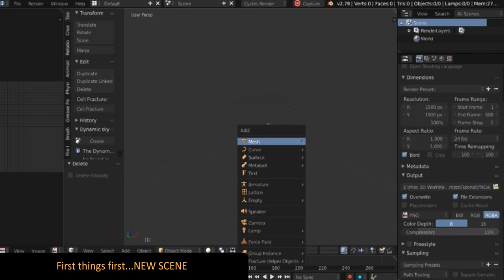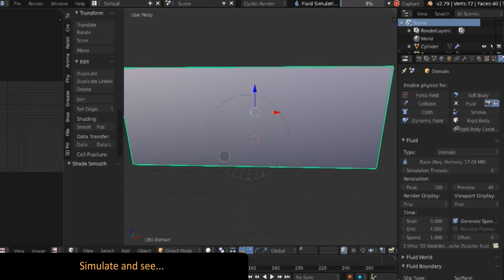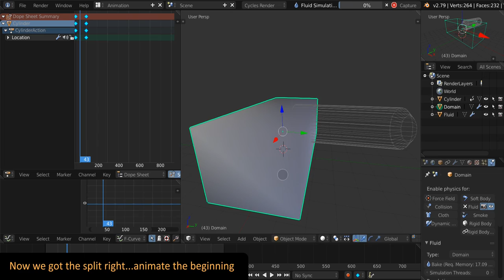3D Water Simulation - Blender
Hey guys.
A bit of Fluid Sim in Blender.